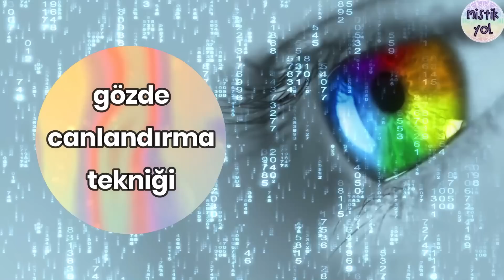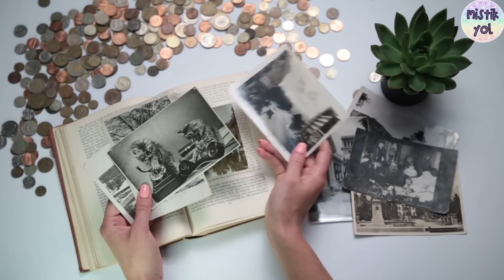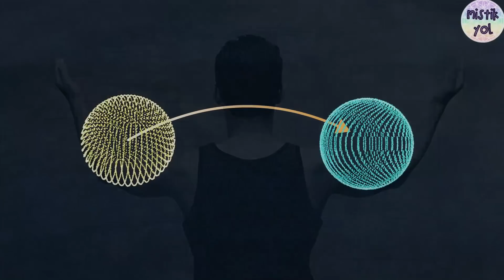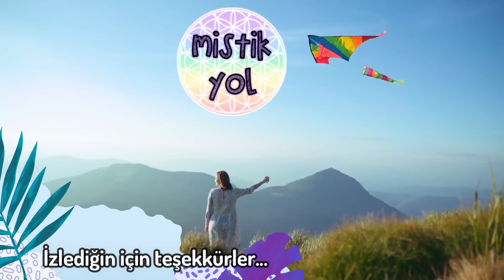5 DAKİKALIK Göz Önünde Canlandırma TEKNİĞİ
UDEMY KURSUMUZ: EVRENSEL YASALARLA HAYATINI DÖNÜŞTÜR
Kursumuzda "çekim yasası" "sebep sonuç (karma) yasası" ve "titreşimsel uyum yasası" ile ilgili ayrıntılı bilgi edinebilir ve hayatınızı dönüştürmek için nasıl uygulama yapmanız gerektiğini öğrenebilirsiniz. Tüm derslerin sonundaki meditasyonlarla uygulama yaparak bilginizi birinci elden deneyimleyebilirsiniz. Kurs bitiminde isteyenler sınav alarak bitirme sertifikası alabilirler. Sınavlar Aralık ayında gönderilmeye başlanacaktır.

En büyük yanılgılarımızdan biri, senelerdir bizi etkisi altına alan düşünce ve duyguların öyle kolay kolay gitmeyeceğine inanmamızdır. Hâlbuki artık bizim için değeri kalmayan bir düşünceyi değiştirerek bütün hayatımızı değiştirebiliriz. Zihnimizde değiştirdiğimiz her bir olumsuz düşünce bizi arzu ettiğimiz hayata bir adım daha yaklaştırır.  Bazen değişim için beklememiz aslında değişimi tam olarak içimize sindirmediğimiz, hatta ondan korktuğumuz anlamına gelebilir. Bazen için için bir kestirme yol ararız. Hem değişimin güzelliğini tatmak hem de mevcut durumumuzu korumak isteriz. Bu mümkün değildir. Ama bir kere karar verdikten sonra değişim yoluna gireriz.  Değişimi hızlı bir şekilde sağlayacak pek çok teknik bulunmaktadır.

Yazan: Cem ÇİLOĞLU
Seslendiren: Didem ÇİLOĞLU